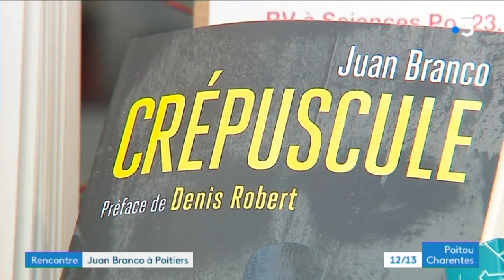Poitiers : l'auteur de Crépuscule, Juan Branco, obligé d'organiser son débat dans la rue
Après le refus de Sciences Po Poitiers d'autoriser le public et la presse à assister à la conférence de Juan Branco dans ses locaux, l'auteur de Crépuscule a organisé ce lundi soir à Poitiers un débat dans la rue.